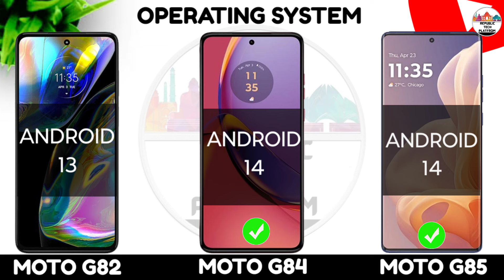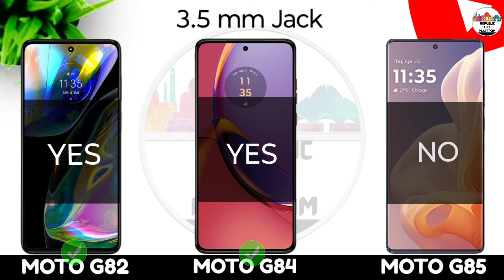Moto G82 Vs Moto G84 Vs Moto G85